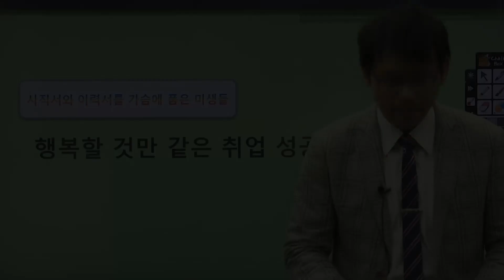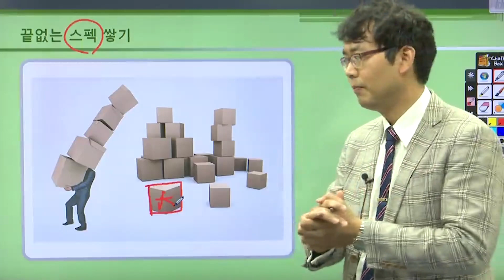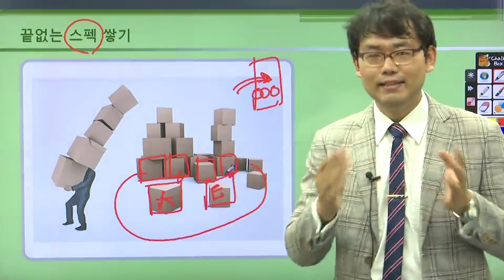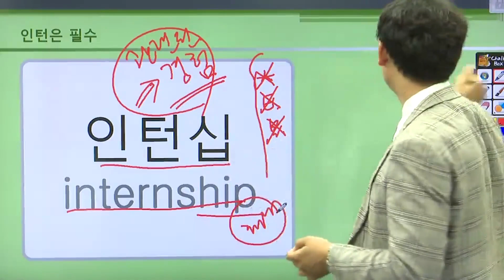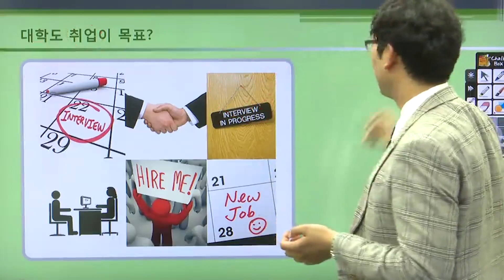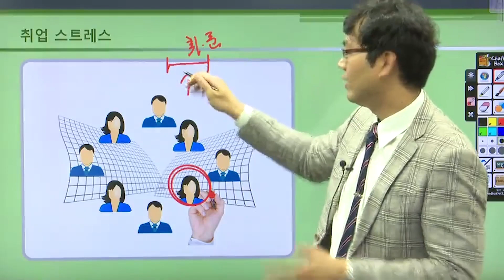[재미있는 심리이야기] 사직서와 이력서를 가슴에 품은 미생들 | 행복할 것만 같은 취업 성공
직장생활에서 겪을 수 있는 다양한 상황에 따른 심리적인 변화를 입사와 퇴사의 흐름별로 구성해본 재미있는 심리강의.

1. 행복할 것만 같은 취업 성공
2. 칼퇴근과 휴가는 남의 이야기?
3. 직장생활 중 제일 힘든 건 인간관계
4. 사직서를 가슴에 품다
5. 퇴직하면 퇴물 된다